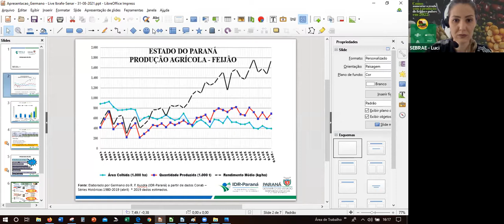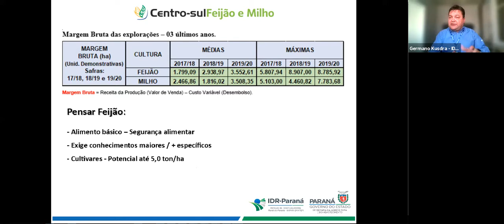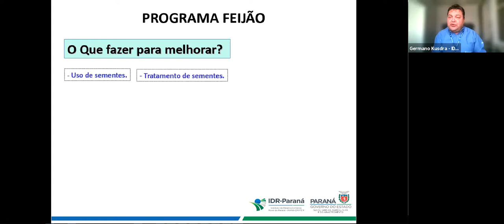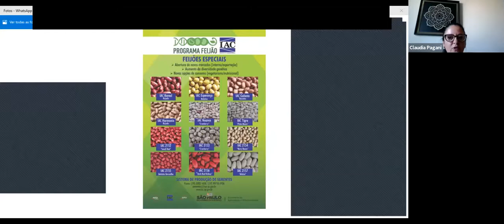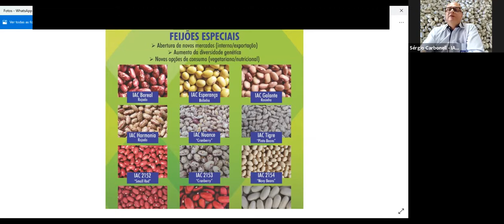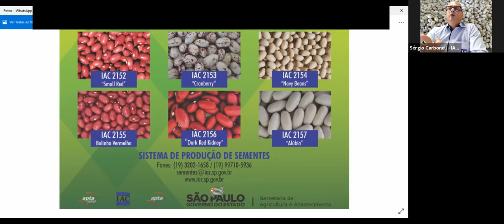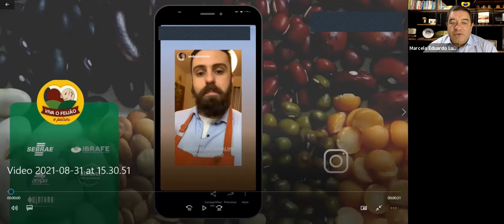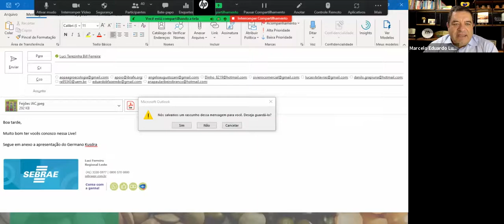Como aumentar a renda com a produção de Feijão e Pulses em 2022